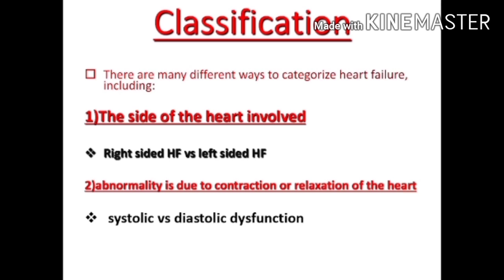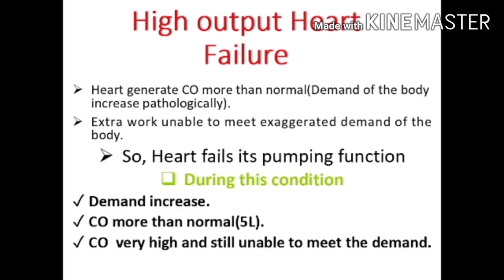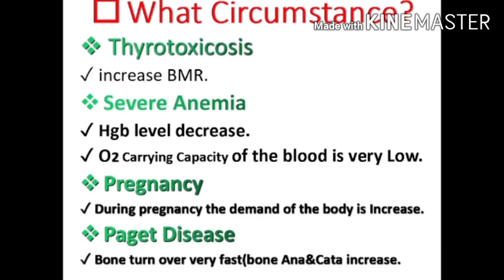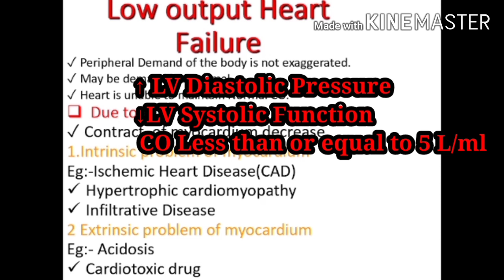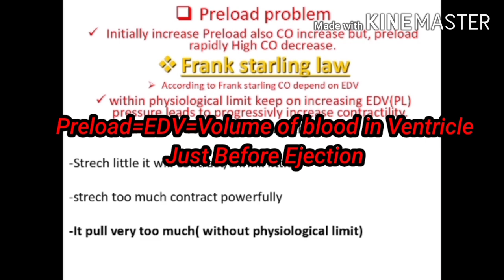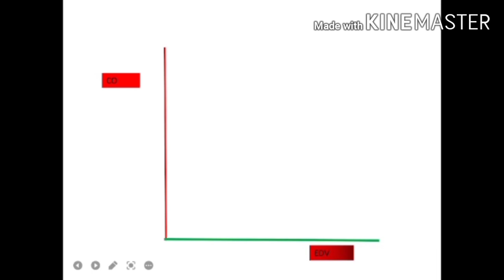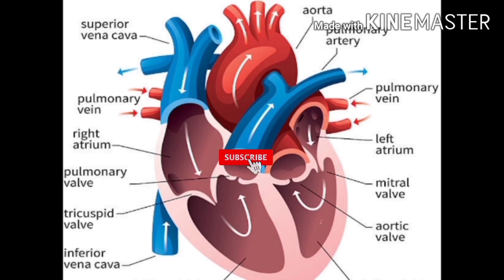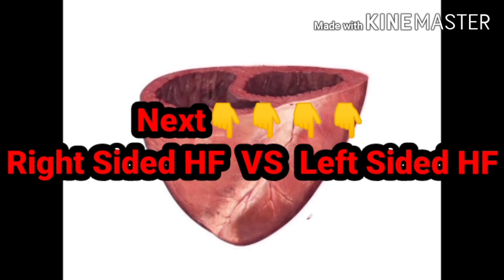HIGH OUTPUT HEART FAILURE AND LOW OUTPUT HEART FAILURE